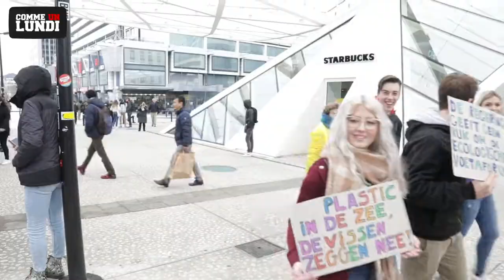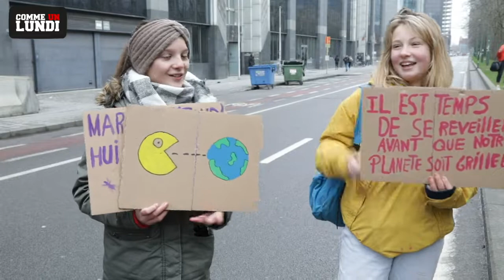Manifestation des jeunes pour le climat 31 janvier 2019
Parole aux jeunes !! Ils étaient 12.500 à manifester ce matin à Bruxelles. Ils sèchent les cours tous les jeudis (pas tous :) jusqu'aux élections pour se faire entendre. Mais qu'ont-ils à dire ?